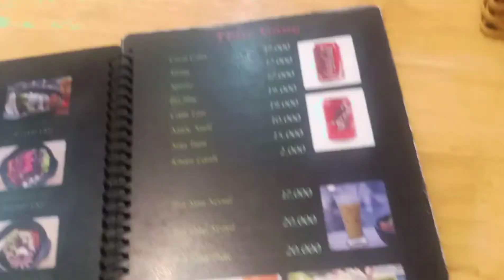Món ngon Mỗi Ngày Thưởng Thức Mỳ Cay Trộn Hải Sản Ngon Lành Tại Thuận An Bình Dương